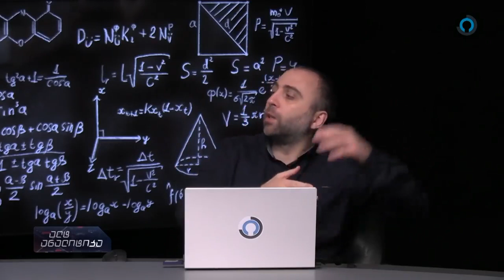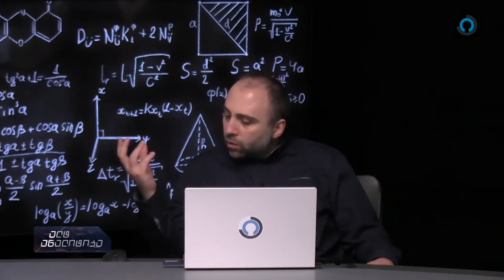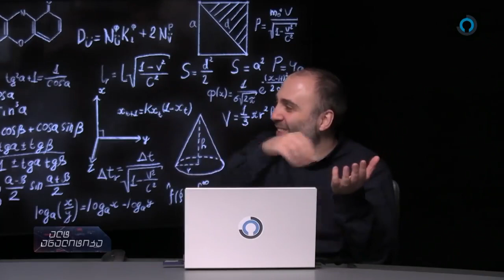9 მაისის მნიშვნელობის შესახებ